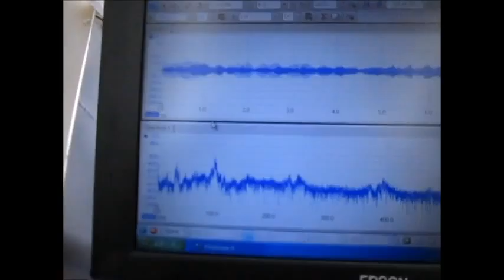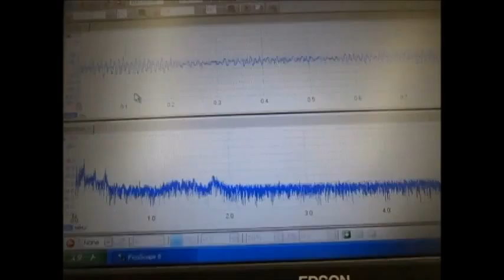超音波の制御システム Ultrasonic System Laboratory